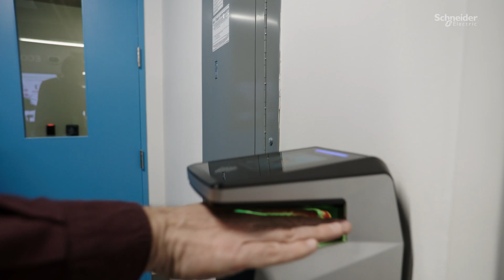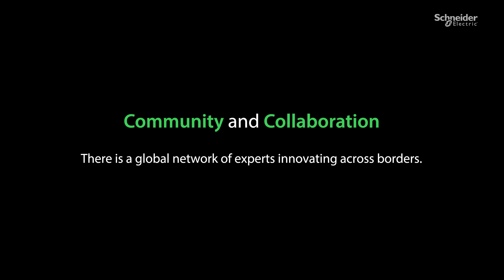Electrifiers Power Our Innovation Engine | Schneider Electric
Step into the world of the Electrifier program, where passion meets top expertise to create groundbreaking innovation. Follow the inspiring journeys of Nicolas, Christelle, and Narendra as they share how joining Schneider Electric's global community of top experts transformed their careers and lives. Find out how over 1,600 Electrifiers collaborate across 28 domains globally to tackle special projects and bring their boldest ideas directly to top leadership. These are the celebrated change-makers co-creating the future.

Here are a few examples of the covered domains of expertise: Data and AI, electrical, electronic and material, connectivity, cybersecurity, user experience, sustainability, customer satisfaction and quality, electrical systems, digital systems (EcoStruxure) and consulting services.

If you're ready to make an impact, this is where you want to be. Apply for a job at Schneider for a chance to work with the best in your field:

👋 GET TO KNOW US BETTER